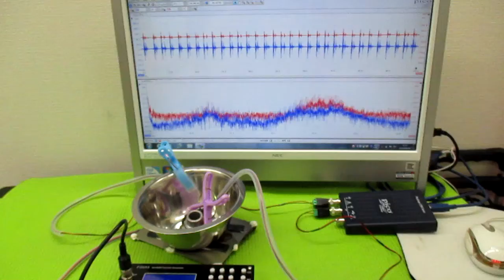非線形振動現象をコントロールする超音波発振制御技術